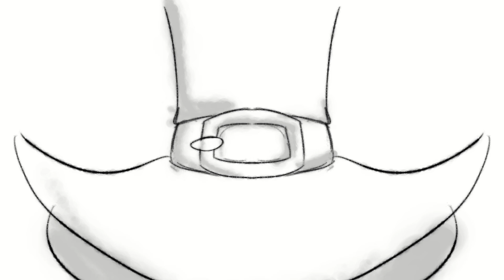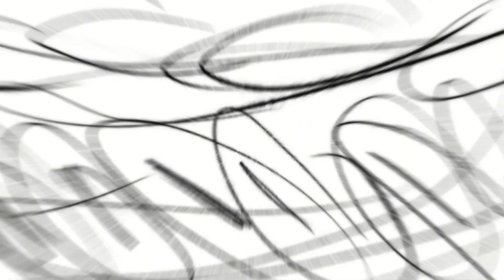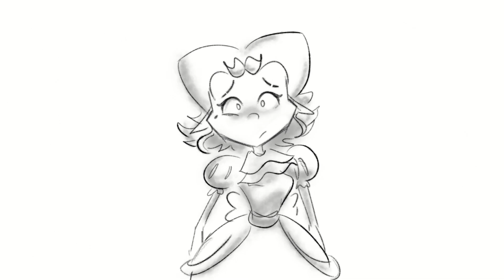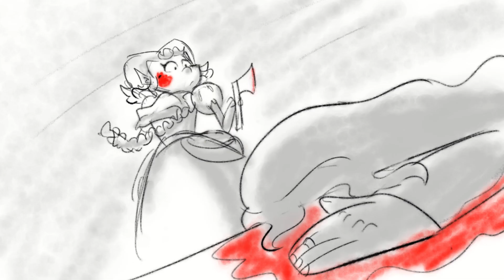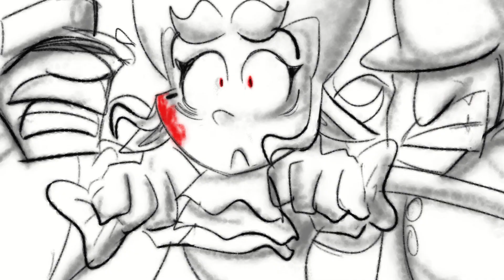ANIMATIC The Ballad of Sara Berry (from 35mm: A Musical Exhibition)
Minor Flashing Lights/Violence warning
A bit more cartoony and grotesque interpretation of the song, placed in a fantasy world. I've put some of my characters as "actors" and wanted to see what it's gonna look like in the end.
Sara - Greta -  a vampire
BFF 1 (pointy-eared nymph) - Walentyna
BFF 2  (curly haired witch) - Maja
Julie - Łucja - a paladin and a rival of Greta